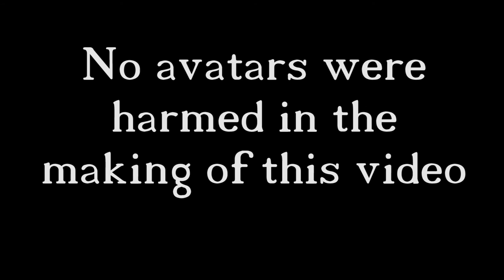Legion Fire & Rescue Offshore Training (Updated)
Updated version. Firefighter Discord was omitted in credits of original. My apologies to him.